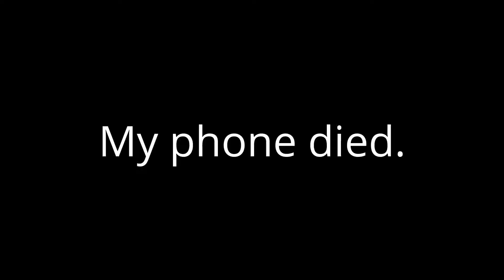Walk n' Talk - Ep. 8 (Ft. Reilious and Chicken Man Max)